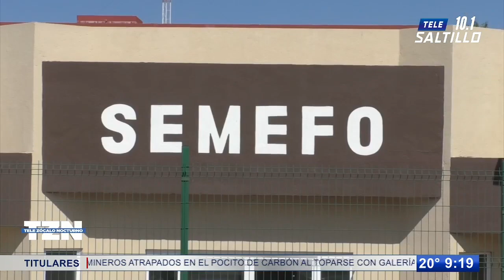Indaga Pronnif deceso de menor; víctima de 13 años padecía neumonía